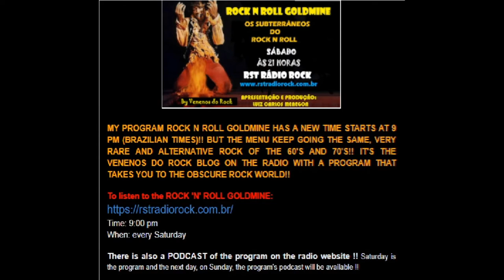CALIBAN Hard Bitten Woman [Live Last Night The Cavern Club 1973]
MEU PROGRAMA ROCK AND ROLL GOLDMINE

MY ROCK AND ROLL GOLDMINE PROGRAM
The Rock and Roll Gold Mine of the 60s and 70s!!
EVERY BI-WEEKLY ON SATURDAYS AT 7 PM

Escute também as *minhas rádios próprias*. Cada uma num estilo diferente, mas sempre com o bom e velho rock and roll:

Also listen to *my own radio stations*. Each one has a different style, but always with good old rock and roll:

Visita meu canal VENENOS DO ROCK no YouTube que você vai ter muitas surpresas.

GRUPO VENENOS DO ROCK NO FACEBOOK
  / venenosdorock
Tem o grupo VENENOS DO ROCK no Facebook que é bem legal. O pessoal troca muita ideia sobre rock. Procura lá no Facebook por VENENOS DO ROCK e solicita tua inclusão no grupo.

OBSERVAÇÃO IMPORTANTE: No meu blog VENENOS DO ROCK na coluna da direita é só ir rolando que você vai encontrar todos os canais, rádios e programas que tenho. Tem muita coisa!! Divirta-se!!